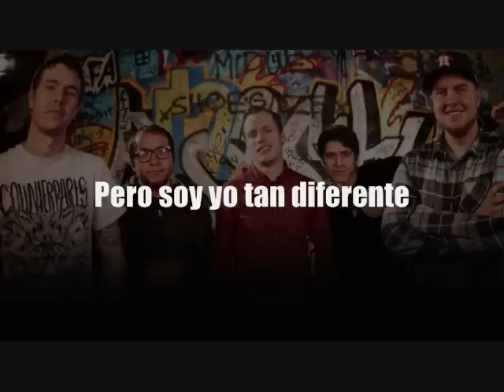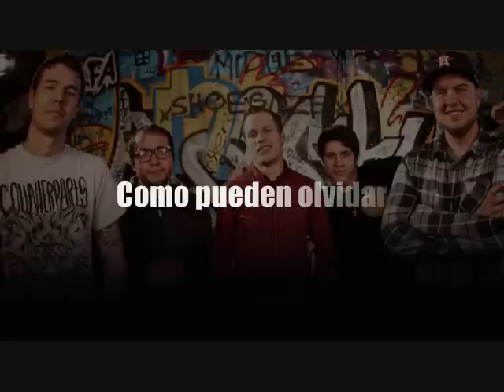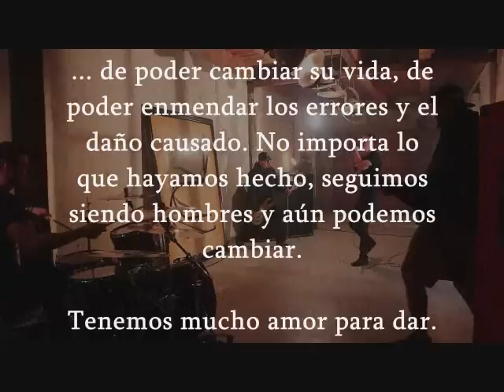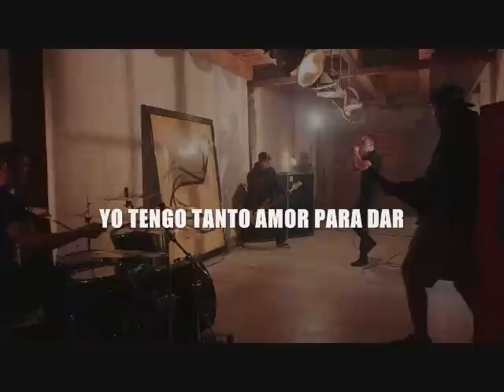Close your eyes - Scars sub español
i do not own this, all this is property of the label VICTORY RECORDS and the band close your eyes.